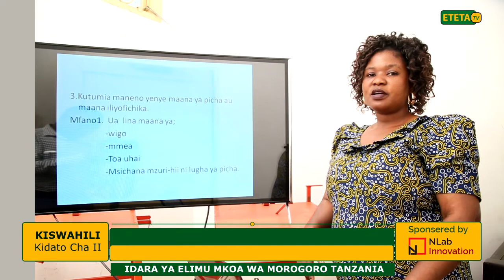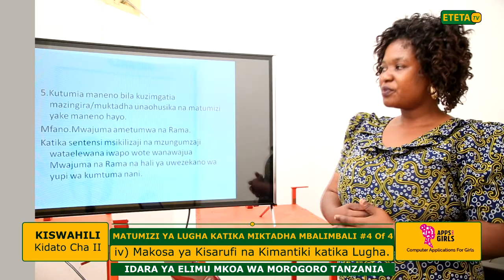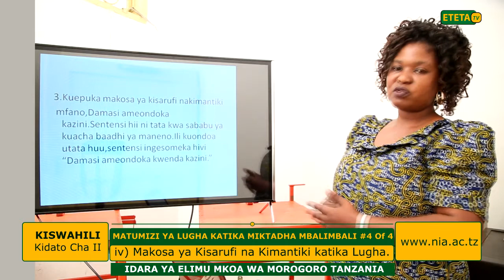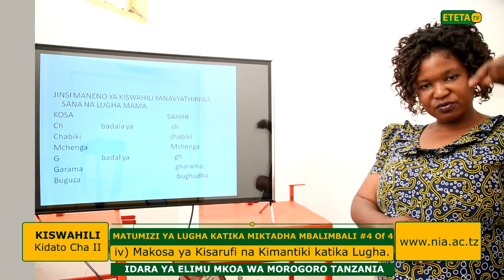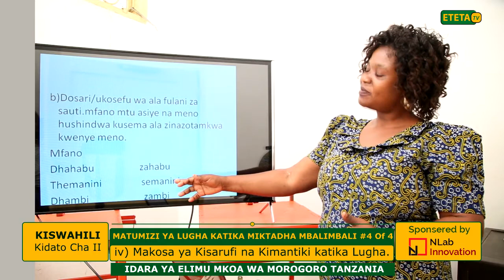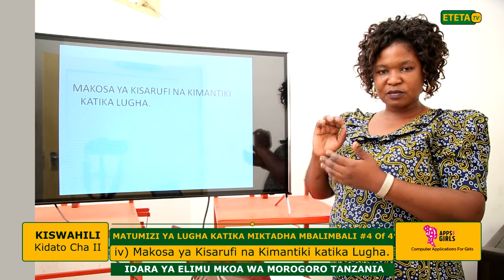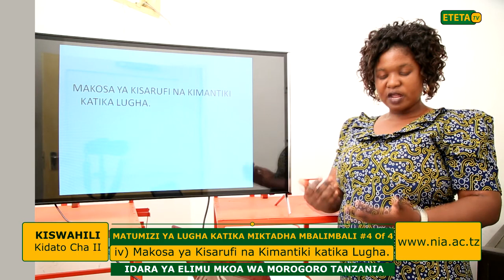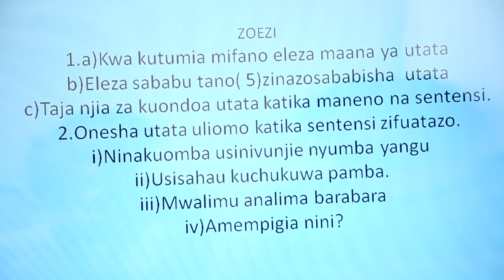KISWAHILI_K.II_MATUMIZI YA LUGHA KTK MIKTADHA MBALIMBALI #4 of 4_Lugha ya Mazungumzo & Maandishi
KISWAHILI_K.II_MATUMIZI YA LUGHA KTK MIKTADHA MBALIMBALI #4 of 4_Lugha ya Mazungumzo & Maandishi _ Mwl, Melania
IDARA YA ELIMU MKOA WA MOROGORO TANZANIA